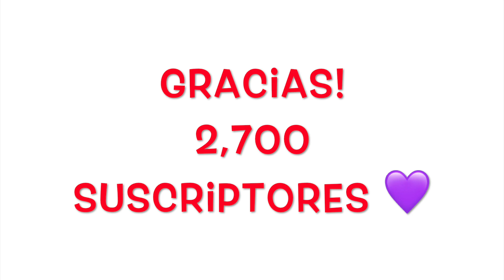¿Qué dan por FURIA HELADA 🐲 FROST FURY NEON FR? 😱 Adopt Me trades español Roblox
¿Qué ofrecen por FURIA HELADA / FROST FURY NEON FR? Adopt Me trades español Consigo Pets / Mascotas Legendarias y Exclusivas Adopt Me! Roblox | Mi mejor trade en Adopt Me!